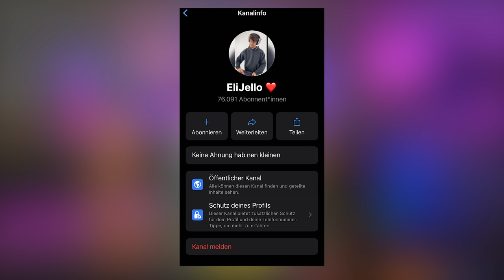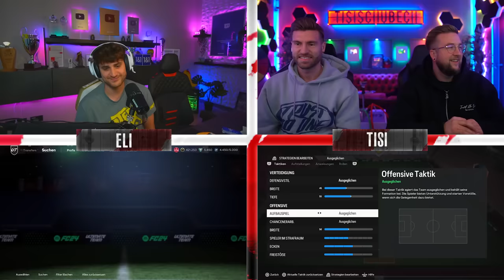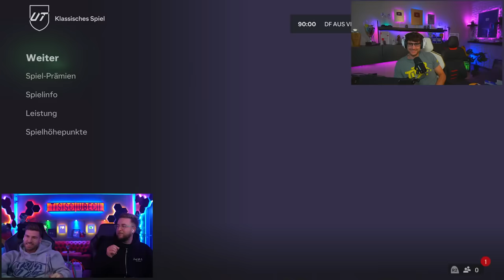ICON R9 VS ICON MIA HAMM SQUAD BUILDER BATTLE GEGEN TISISCHUBECH!🔥